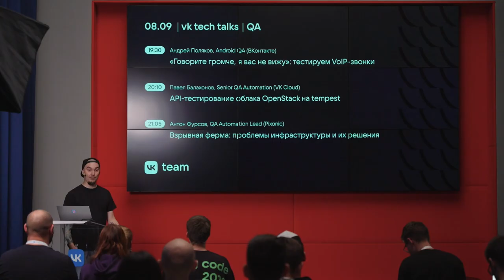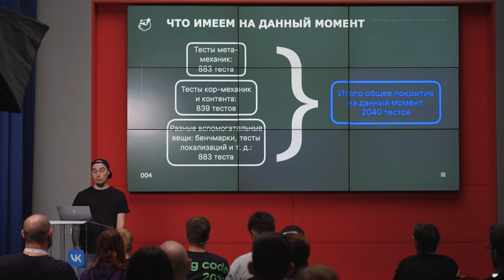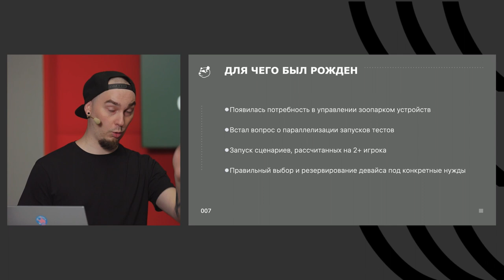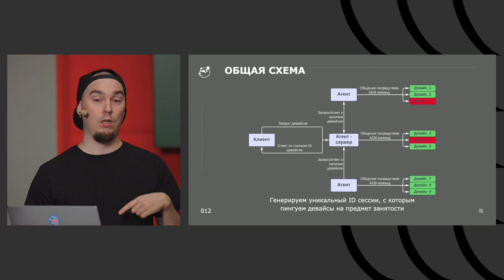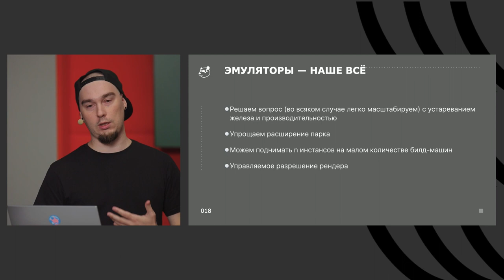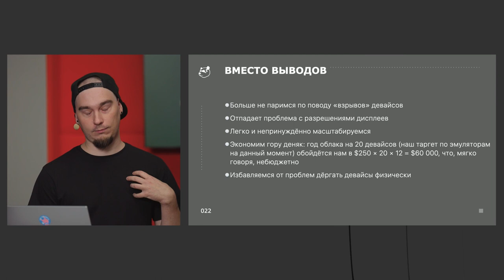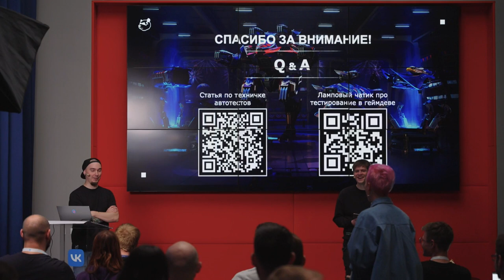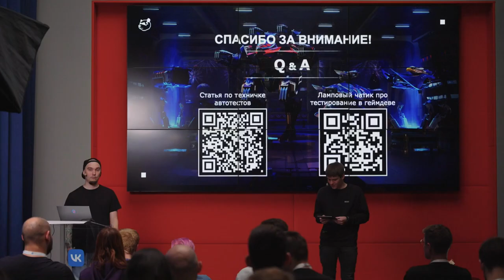Взрывная ферма: проблемы инфраструктуры и их решение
VK Tech Talks · QA, 8 сентября 2022, Москва.

Как работает инфраструктура автотестов в игровой студии, с какими проблемами столкнулись тестировщики при суровой эксплуатации решения в проекте, какие есть особенности и как ребята героически с ними справляются.